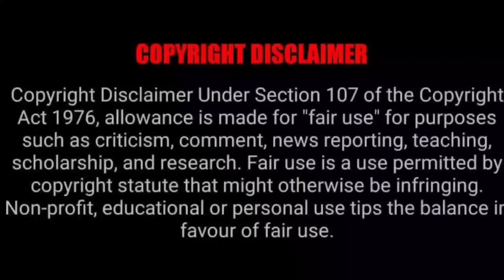Anweshippin Kandethum Movie Explained In Hindi | South Movies Explained In Hindi | Mystery thriller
Anweshippin Kandethum 2024 Movie Explained In Hindi || Anweshippin Kandethum Movie Ending Explained In Hindi